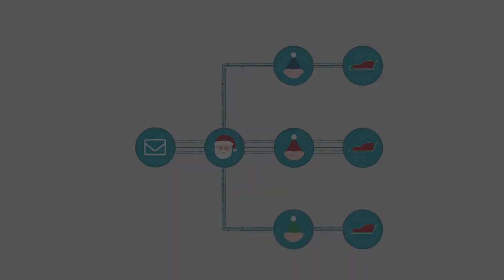GreenVulcano Technologies - Merry Christmas Motion Graphic Video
Greenvulcano, international tech company, leader in ESB /IOT, was launching its social platform and needed some new content to share.

We have designed and produced some motion graphic videos. One of these, the video we're talking about, has been created days before Christmas and used to send company's wishes on Facebook and LinkedIn.

► Realised by Hueval Agency